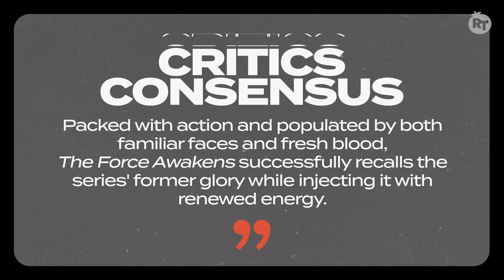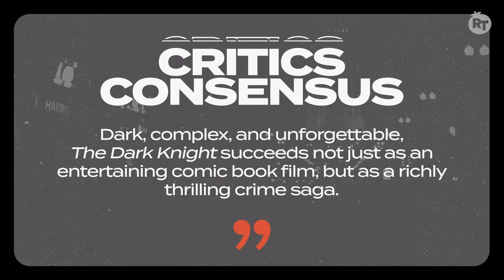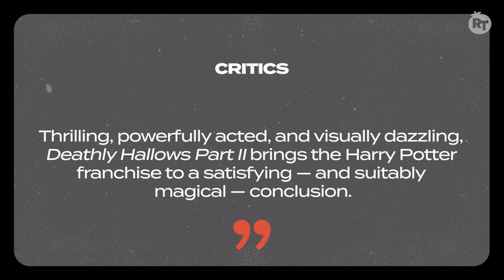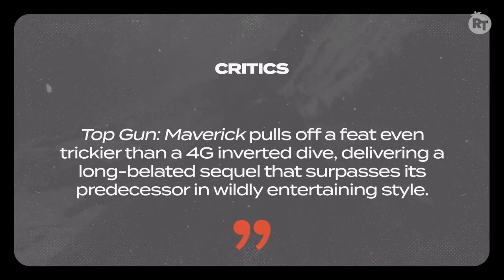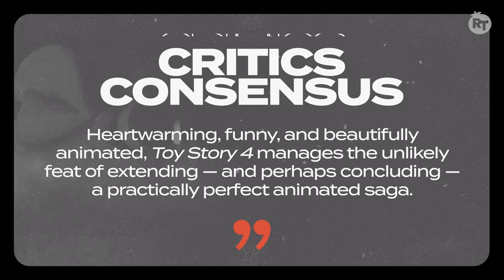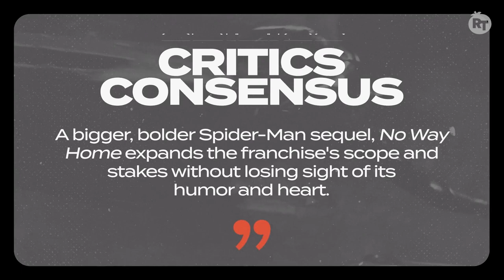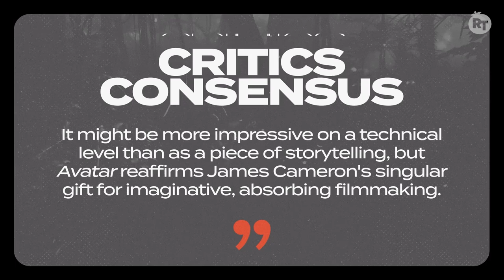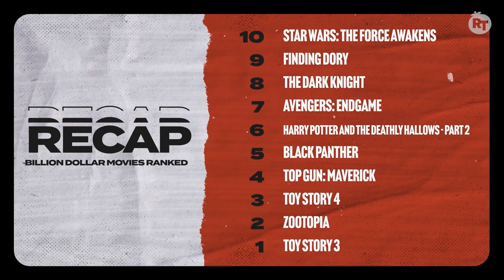Top 10 Billion Dollar Movies Ranked | Countdown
A million dollars isn't cool, but a billion dollars is! We count down the best billion dollar blockbusters.